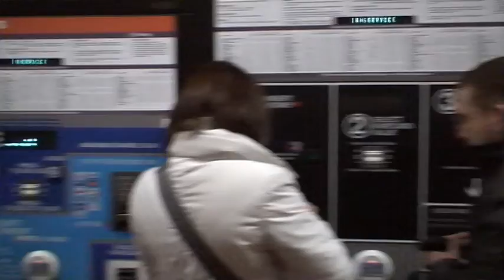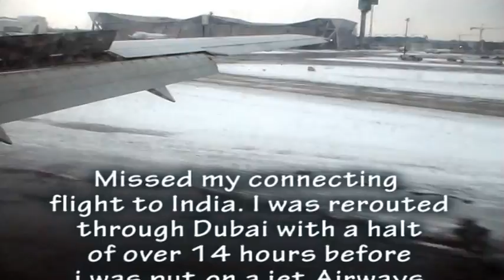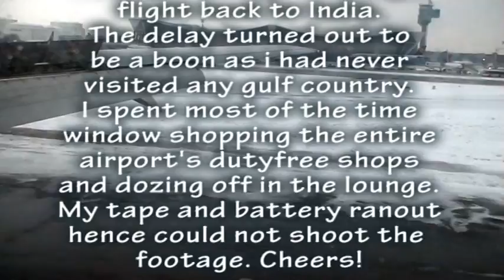My first trip to America : See how it all unfolded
FSI, Washington, D.C hosts annual workshop for various federal jobs. This is a short video of my adventure.